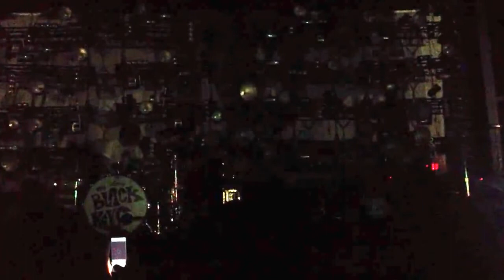The Black Keys - (Part of) Little Black Submarines Live @ the Charter Amphitheater Simpsonville SC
There was a complete blackout in the middle off the song where the band went quiet and I realized later that that was for Dan to switch guitars, but I stopped recording and then I was too into in the song to start recording again.